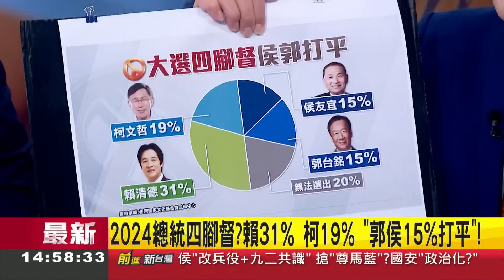他揭侯友宜邏輯"情緒勒索"! 整合郭韓只喊"中華民國是共同價值" 鍾年晃酸侯友宜"四不像"抓不穩腳步 不藍不綠形象全毀也抓不住深藍?｜王偊菁主持｜【前進新台灣 焦點話題】20230704｜三立新聞台